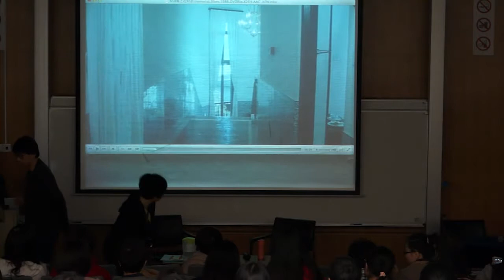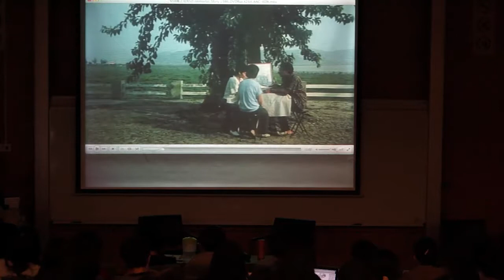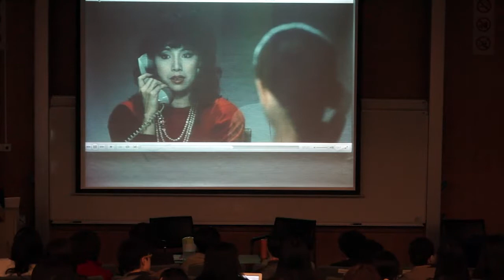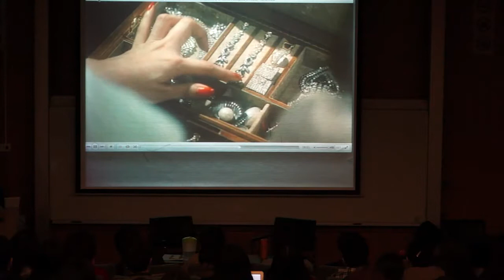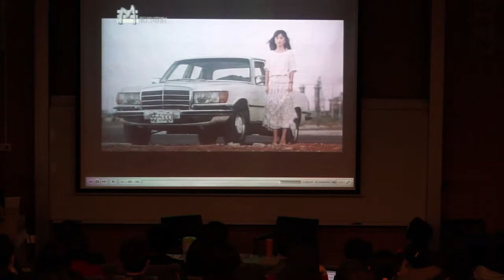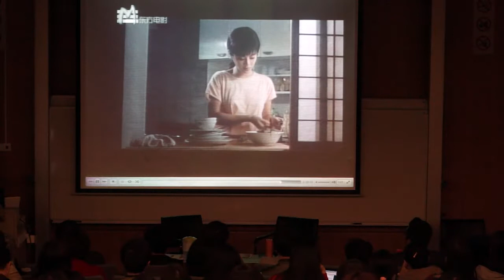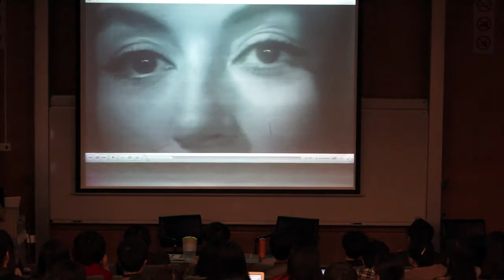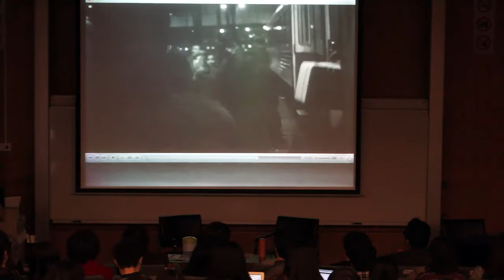約會張艾嘉的12堂課（下集）第五節 完整版 Dating with Sylvia Chang (Part 2) Lecture 5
第五節：工作VS愛情
主持：林奕華先生
嘉賓：張艾嘉小姐
同學主持：Winsome Fu、李家怡、黃宇坤

Session 5: Career VS Love
Moderator: Mr. Edward Lam
Guest Speaker: Ms. Sylvia Chang
Student Moderators: Winsome Fu, Carrie Lam, Huang Yukun